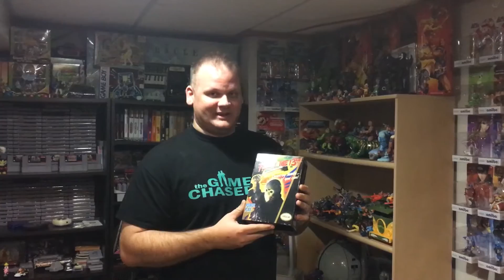New NECA Friday the 13th NES Jason figure with music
Toy Tony found me the new NECA NES Friday the 13th figure.